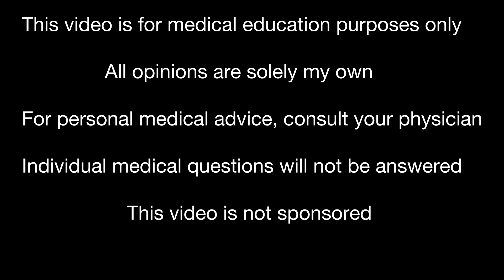Doctor Answers: Can I STOP Ozempic/Wegovy Or Do I Have To Take It Forever?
Hello friends! This is a question I get asked all the time about weight loss medications---does a patient need to stay on these forever, or can they just be on them for a short time to get some benefit?

REFERENCES:
JPH Wilding et al. Weight regain and cardiometabolic effects after withdrawal of semaglutide: The STEP 1 trial extension. Diabetes Obes Metab. 2022 Aug;24(8):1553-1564. PMID: 35441470

D Rubino et al. Effect of Continued Weekly Subcutaneous Semaglutide vs Placebo on Weight Loss Maintenance in Adults With Overweight or Obesity: The STEP 4 Randomized Clinical Trial. JAMA. 2021 Apr 13;325(14):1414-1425. PMID: 33755728

SR Smith et al. Multicenter, placebo-controlled trial of lorcaserin for weight management. N Engl J Med. 2010 Jul 15;363(3):245-56. PMID: 20647200
*NOTE: Locaserin is no longer on the market.

L Sjostrom et al. Randomised placebo-controlled trial of orlistat for weight loss and prevention of weight regain in obese patients. European Multicentre Orlistat Study Group. Lancet. 1998 Jul 18;352(9123):167-72. PMID: 9683204